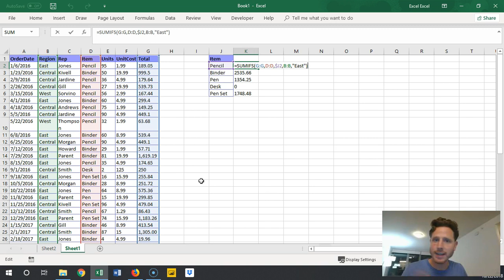Sumifs with Multiple Criteria Different Columns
Learn how to do sumifs super quick